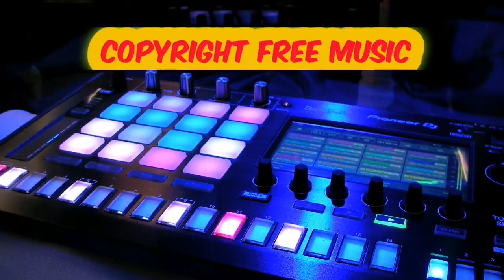Cue # Copyright free music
Free to reuse
Background music for free